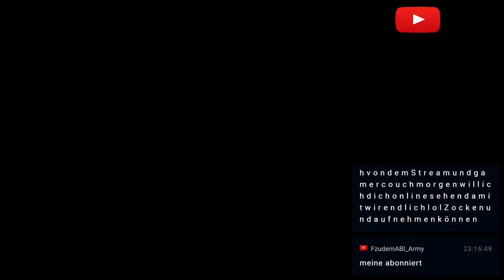Let's Play Splatoon 2 #10: Levelreihenfolge? [Deutsch]/[HD]